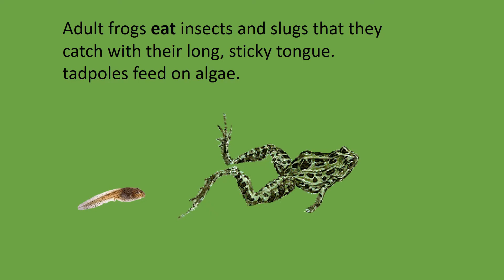Frogs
Facts about frogs and tadpoles.